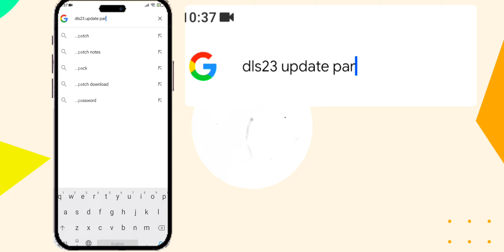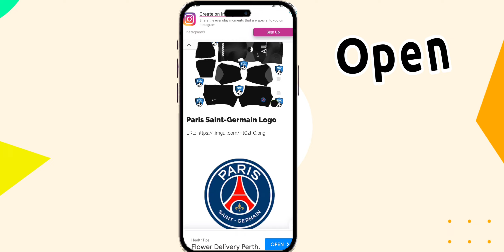DLS25 PSG KIT | psg new kit 2022/23 dls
dls 23 kit psg | psg new kit 2022/23 dls

PSG KITS LINKS :-

psg new kit 2022/23 dls
psg kit 2022/23 dls 19
dls 23 kits
dls 23 custom kits download
dls 23 kits download
dls 23 kit change
how to change dls 23 kit malayalam

dls 23 dinheiro infinito,
dls 23 mod apk,
dls 23 new update,
dls 23 update,
dls 23 tips and tricks,
dls 23 skills,
dls 23 hack download unlimited coins,
dls 23 mod apk download,
dls 23 apk obb data,
dls 23 ads not showing,
dls 23 argentina kit,
dls 23 all skills,
dls 23 argentina player rating,
dls 23 apk,
dls 23 all player ratings,
dls 23 all secret players,
all secret players in dls 23,
all skills in dls 23,
ads not showing in dls 23,
all legendary players in dls 23,
al nassr dls 23,
alisson vs courtois dls 23,
dls 23 best formation,
dls 23 best team,
dls 23 best defenders,
dls 23 best goals,
dls 23 best midfielders,
dls 23 best settings,
dls 23 best goalkeeper,
dls 23 bicycle kick,
dls 23 barcelona,
dls 23 beginning,
best formation in dls 23,
best players in dls 23,
best team in dls 23,
best defenders in dls 23,
best midfielders in dls 23,
best goalkeeper in dls 23

This is a gaming Channel for the most awesome gameplays. If u love Gaming Like i do Follow along and help me to acheive reaching a subscriber goal of 5k. See you seen in upcoming videos.